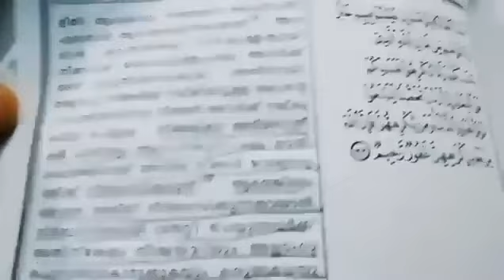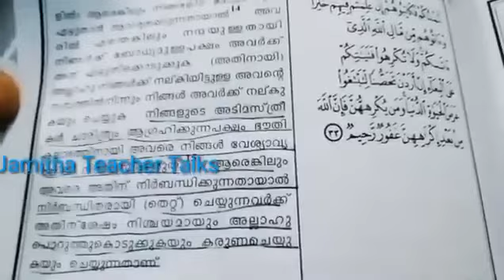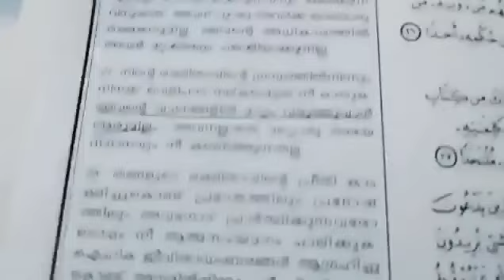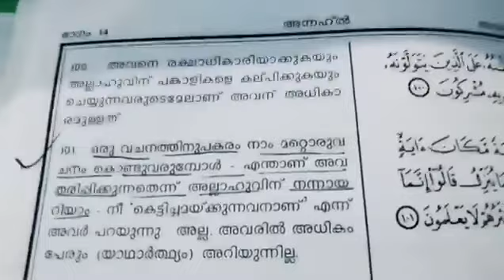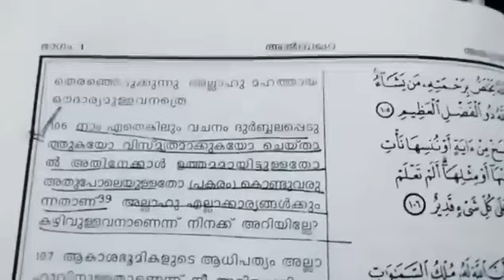നബിയോട് വ്യ- ഭി ചരിക്കാൻ കൽപ്പിക്കുന്ന അല്ലാഹു മഹാനല്ലെങ്കിൽ പിന്നാ ര്?